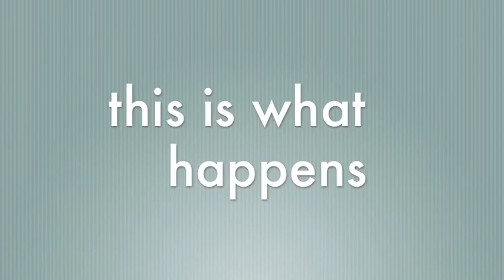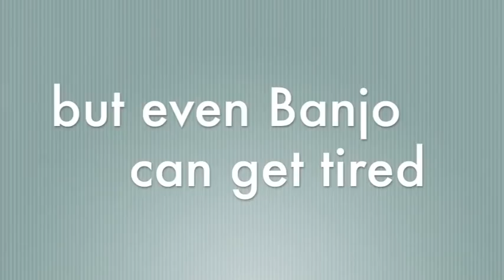Banjoagogo.mov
Banjo is an 8 month old Feist mixed with a little Dalmatian and a few other things spending some time exploring the mud flat at Conomo Point in Essex, MA during low tide. He's a young dog who finds his limit to fun on the run. Banjo is a rescue dog from Pibbles and More Animal Rescue on Long Island and New York.